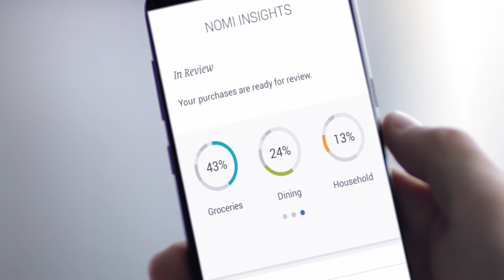Know where you stand with Mikaël Kingsbury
RBC Olympian Mikaël Kingsbury knows where he stands with his finances with NOMI Insights.

Download the RBC Mobile app today to discover NOMI Insights.